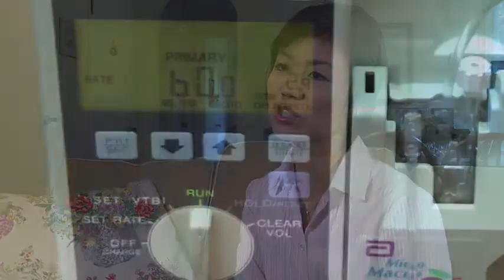Smoothing the bumps in a cancer journey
Mutsumi Odegaard, diagnosed with Stage 4 Lymphoma, is strengthened by Portland's Light the Night Walk and healed at Providence.